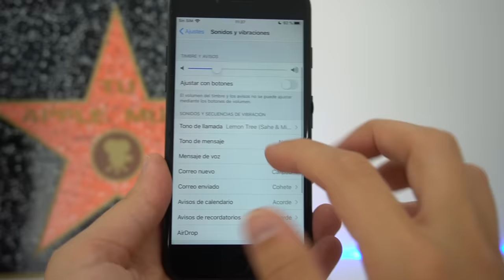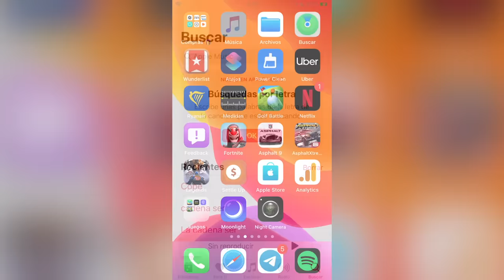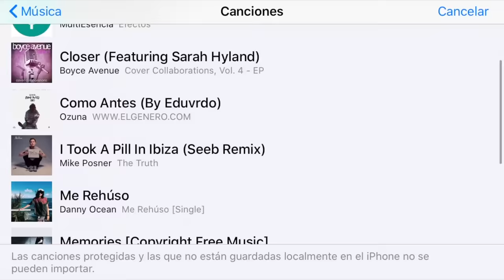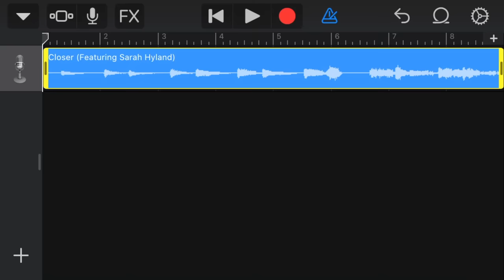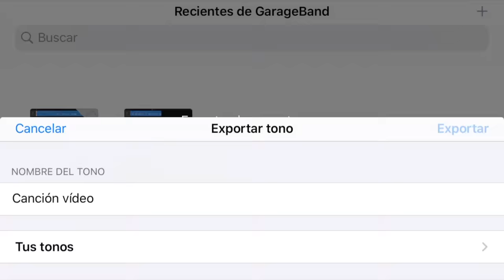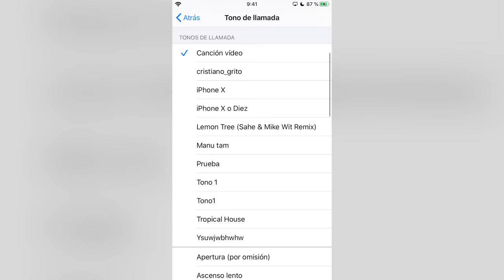Cambiar TONO DE LLAMADA en iPhone por CUALQUIER cancion 👍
Te enseño a cambiar el tono de llamada predeterminado de tu iPhone con iOS 13 por cualquier canción o tono que te guste y quieras que suene al recibir una llamada siguiendo una serie de pasos muy sencillos.